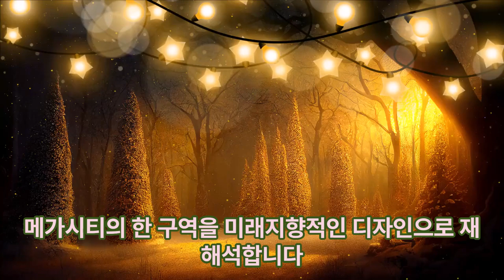미래 도시 조경 이머꼬?! 편안히 하세요^^